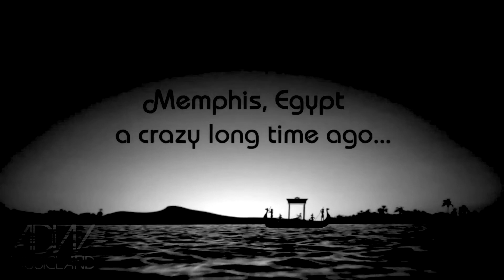The Chainsmokers, Daya, Katy Perry - Don't Let Me Down - Dark Horse (feat. Juicy_) by Kings fanclub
The Chainsmokers, Daya, Katy Perry - Don't Let Me Down - Dark Horse (feat. Juicy_) best mix by Kings fanclub